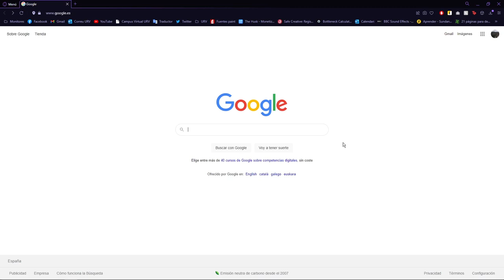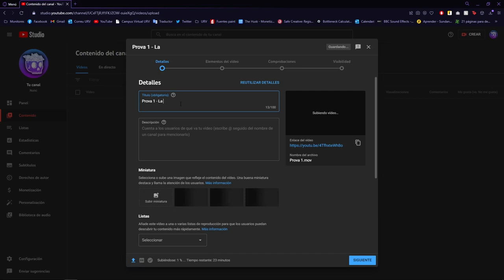Com pujar vídeos 360° a YouTube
Com pujar vídeos 360° a YouTube - La Factoria URV